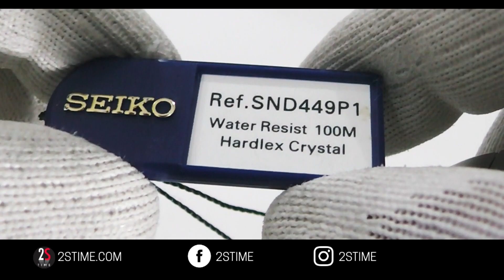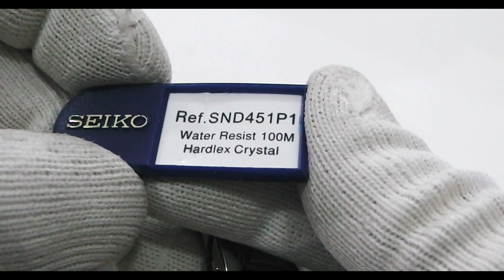SEIKO Titanium Chronograph | SND449P1 & SND451P1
The Seiko SND449P1/SND451P1 (7T92-0ED0) is a 41mm men's quartz watch with a titanium case and a blue analog dial protected by hardlex crystal. It uses a 7T92 caliber quartz movement.
The case of the SND449 measures approximately 41mm wide (not including the crown) by 11mm thick and is water resistant to 100 meters. This should be sufficient for splashes, rain, baths, showers & swimming (shallow diving) but is not recommended for scuba diving. The crown does not screw down which increases the risk that it could be pulled out accidentally while under water. The titanium bezel shows minute numbering and is fixed (cannot be rotated).

FOLLOW US